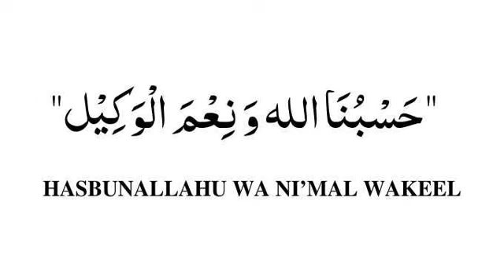Hasbunallahu Wa Ni'mal Wakeel - حَسْبُنَا اللَّهُ وَ نِعْمَ الْوَ كِيلُ